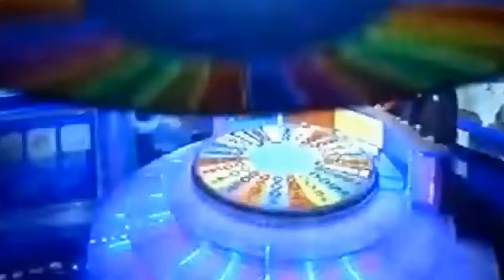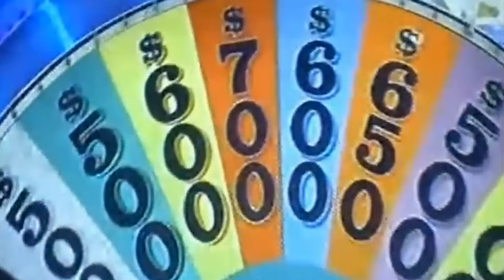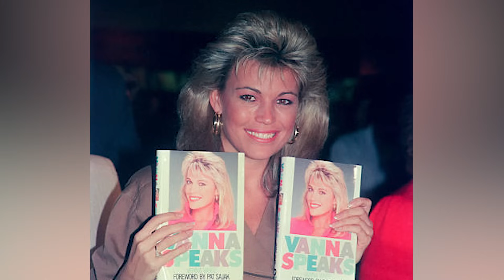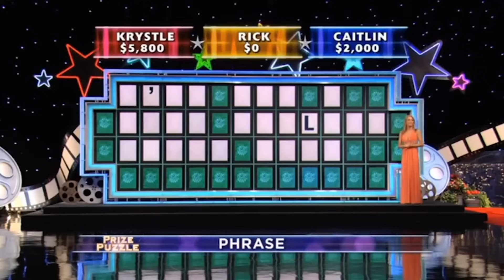Fans Stunned as Vanna White Blurts out Why She Left Wheel of Fortune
It’s a bittersweet 41st season for Wheel of Fortune fans everywhere, with the long-running game show’s current installment being Pat Sajak and Vanna White’s final one together.  On the heels of the season 41 premiere two months ago, Vanna just dropped the bombshell news that after Pat announced his departure, she stopped for a moment to consider her own future on the show. 'Wheel of Fortune' Fans Question If Vanna White Is Leaving the Show for Good? Keep watching as we investigate the situation, and delve into these mysterious speculations, is she leaving? and unravel the truth surrounding Vanna White's future with the iconic game show.